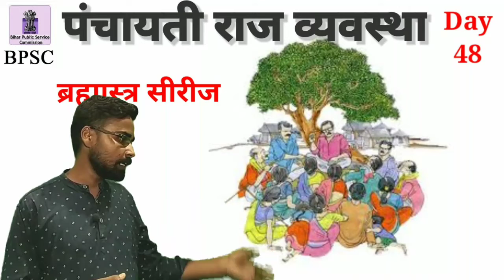पंचायती राज व्यवस्था | ग्राम पंचायत | पंचायत समिति | 67th BPSC PRILIMS